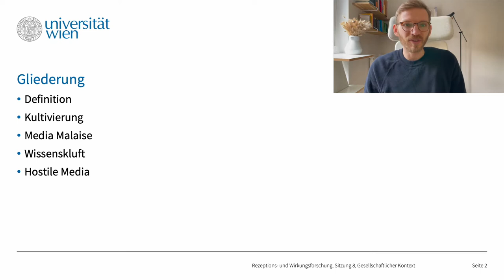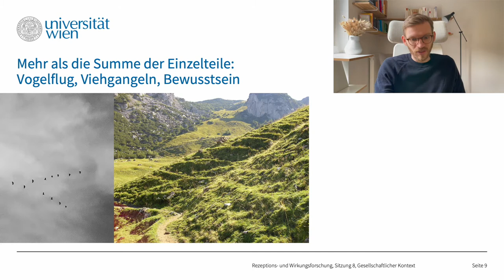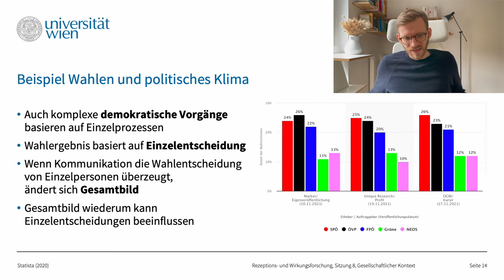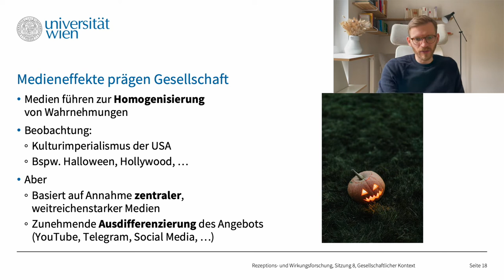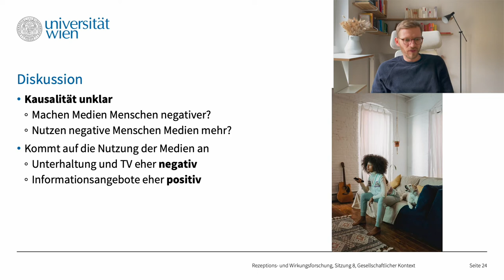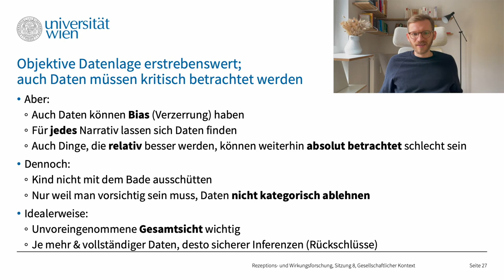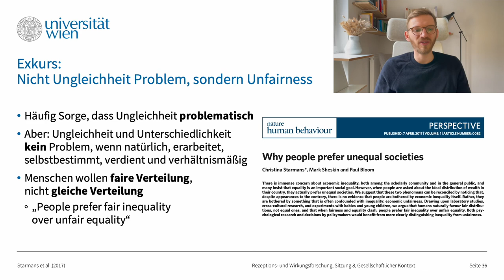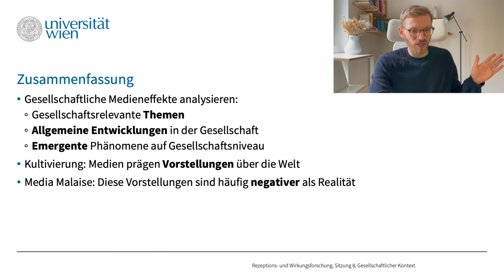Wie wirken Medien? Gesellschaftliche Effekte (Vorlesung 8)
Wie wirken Medien? In der achten Sitzung der Vorlesung legen wir einen Fokus auf die Gesellschaft. Was sind gesellschaftliche Effekte und Prozesse?

Der Inhalt ist ein Mitschnitt der Vorlesung "Rezeptions- und Wirkungsforschung", gehalten an der Universität Wien, Institut für Publizistik und Kommunikationswissenschaft, im Wintersemester 2021.

0:00 Begrüßung
1:03 Was ist Gesellschaft?
19:45 Kultivierung
31:00 Media Malaise
42:12 Wissenskluft
53:30 Hostile Media
57:59 Zusammenfassung

Bilder: Sofern nicht anders angegeben, alle CC0 von Danke an die Künstler:innen!